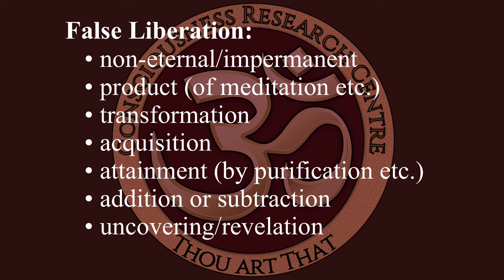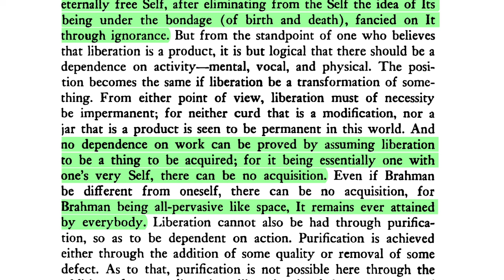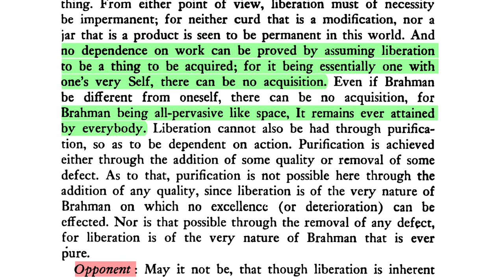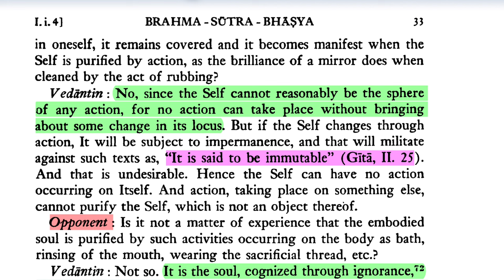Brahma-sūtra 1.1 Adhikaraṇa 4 Part 13–False Liberation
Namaste 🙏 So in the last couple of episodes, Śaṅkarācārya is describing the mechanism of enlightenment. How does it actually occur? And basically he says that when one contemplates the mahā-vākya, the great Vedic saying, aham brahmasmi—“I am Brahman”—this leads to a moment of ‘unanalyzable mentation,’ he calls it. The Sanskrit word is vṛtti, which means a mental modification. So in other words, the mind changes, the consciousness changes.

And how does it change? Well, it goes away…

To be replaced by awareness of “I AM” as Brahman. This is the unanalyzable momentary mentation or vṛtti, mental modification that allows Self-realization, that facilitates Self-realization. After that, you know, mind is mind, body is body, stuff is stuff, but “I am Brahman.”

DOWNLOADS:
Śrī Brahma-sūtra, trans. Gambhīrānanda Svāmī (Advaita Ashram):